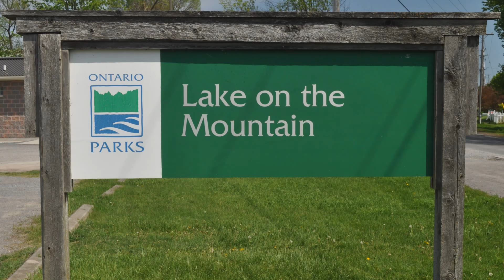Prince Edward Point Light, Lake of the Mountain and Glenora Ferry, Ontario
Day 8-2     Prince Edward Point Light, Lake of the           May 23, 2018
                  Mountain and Glenora Ferry

We see yet another lighthouse, beautiful Lake of the Mountain and take the Glenora Ferry.